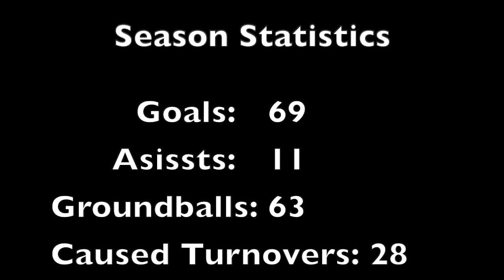Marquez White (Princeton Commit) Junior Highlights